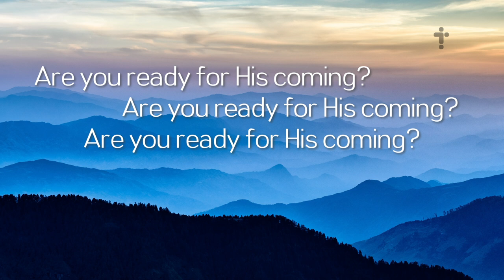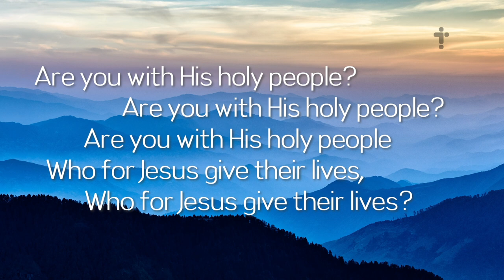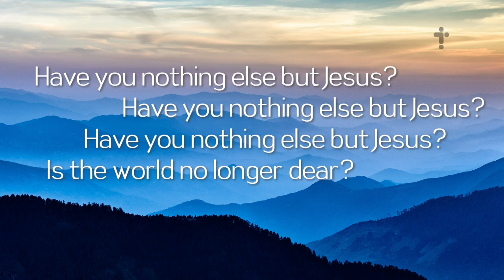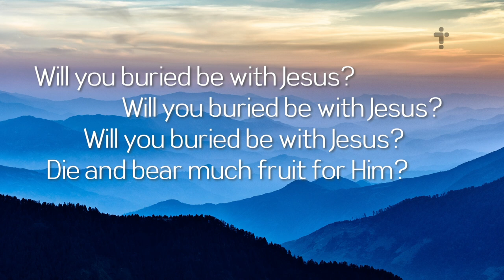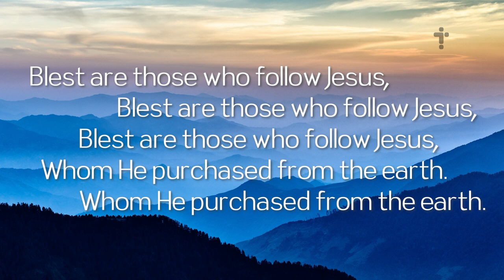Are you ready for His coming? (Christian music) [Lyrics]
The author of this song, Mary Pedersen, wrote this appeal from her heart to all those who long to be with Jesus and want to be ready to meet Him when that day comes.
“Then we who are alive and remain shall be caught up together with them in the clouds to meet the Lord in the air. And thus we shall always be with the Lord.” 1 Thessalonians 4:17.
We know the day is coming when the Lord will come in the clouds to gather the faithful to Himself, first those who are asleep in Him, and then those who are alive and remain. (1 Thessalonians 4:16.) The question is, am I ready for Jesus? What am I doing now to prepare myself for that day? The days we are living in are a time of grace that we must use to make ourselves ready for His coming, by living wholly for Him.

Title: Are you ready for His coming?
Lyrics: Mary Pedersen
Melody: John S. Norris
Vocals: Nancy Helgesen
From the songbook “Ways of the Lord” #64

to learn more about this Christian life.

And most other podcast platforms.